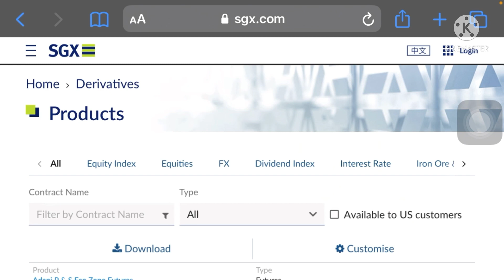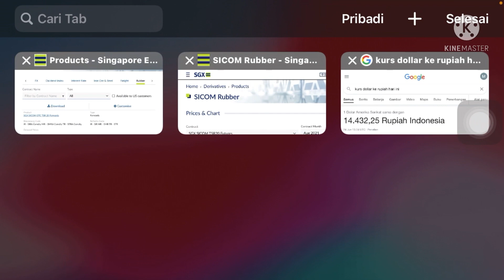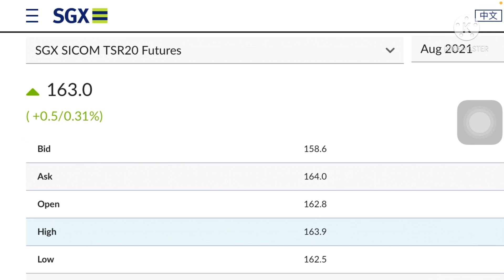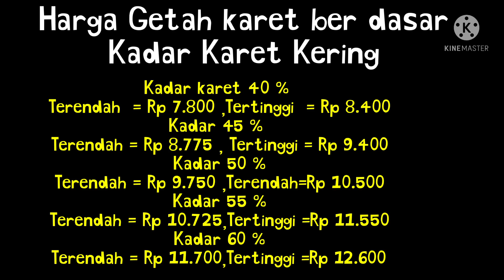Harga Dasar pabrik Jumat 25 Juni 2021 ,, pasar export Naikkkkk !!!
Harga dasar pabrik